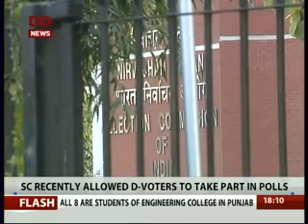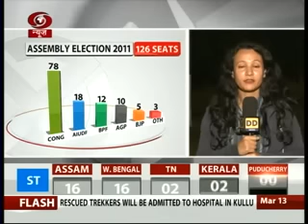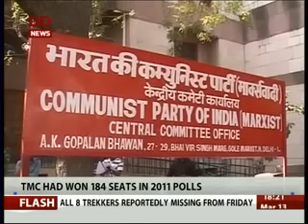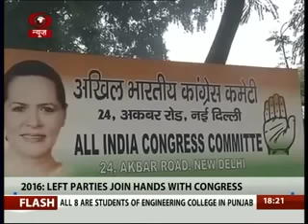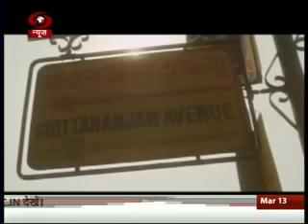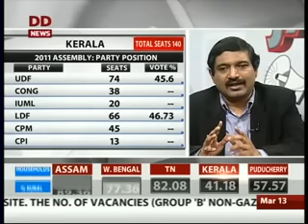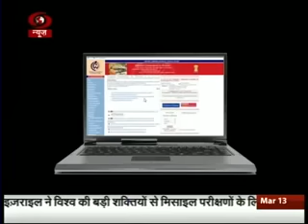Janadesh 2016: Special Discussion Prgrm on Assembaly Election 2016 | English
Janadesh 2016: Election special prog | 13th March

Guests: K G Suresh, Senior Consulting Editor, DD News
              Sehkhar Aiyar , Political Editor, Deccan Herald